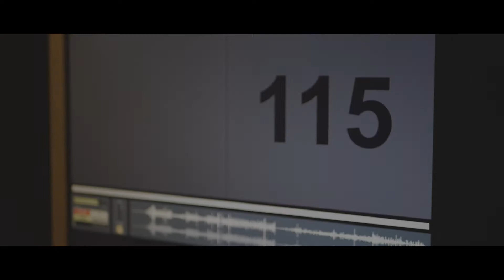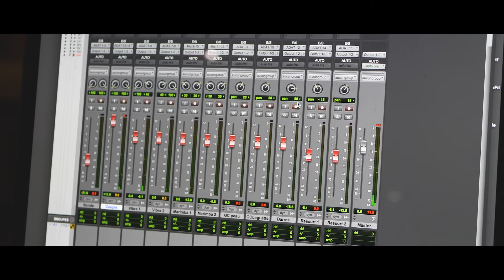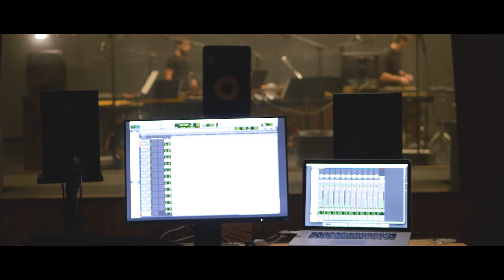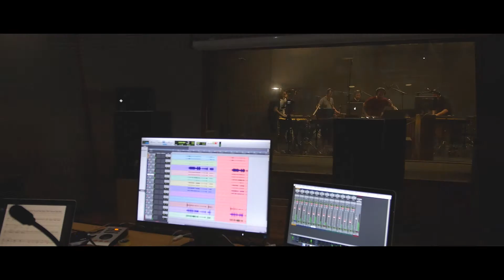ROTOR - Reportage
ROTOR  composée pour le collectif Oh My GonG

Compositeur : Adrien Trybucki
Oh My GonG : Théo Teboul, Geoffrey Saint-Léger, Gabriel Perié, Matthieu Clément, Matthieu Daubos

Enregistré au studio Eole par Matthieu Guillin et Adrien Trybucki

Remerciements :
Merci au Label Eole Records, et particulièrement Bertrand Dubedout et Pierre Jodlowski pour leur confiance
L'Isdat pour nous avoir permis de démarrer ce projet dans leurs locaux
Le conservatoire de Montardon pour son accueil.

Un grand merci à Jonas Lopez à la prise d'images, montage, ainsi que pour nous avoir suivi depuis le début du projet en 2017